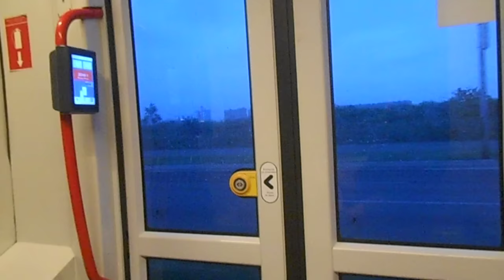ulazes u ljubav